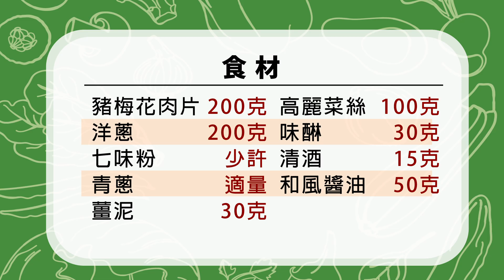今天煮這個 👉 和風薑汁燒肉｜家常菜系列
日本家庭的經典家常菜-薑汁燒肉，
是道非常適合帶便當的料理，
只要幾個步驟就能快速完成。

【食材】
豬梅花肉片 200克
洋蔥             200克
七味粉         少許
青蔥             適量
薑泥            30克
高麗菜絲    100克
味醂            30克
清酒            15克
和風醬油    50克

【步驟】
1.起油鍋放入梅花肉片煎香
2.放入洋蔥絲拌炒
3.加入和風醬油3大匙、味醂2大匙、清酒2大匙
4.放入薑泥，均勻拌炒
5.放入蔥花跟白芝麻
6.最後撒上些許七味粉